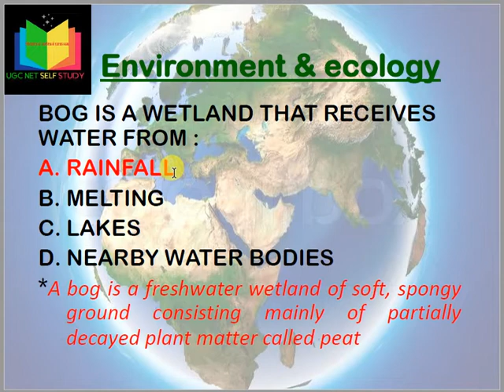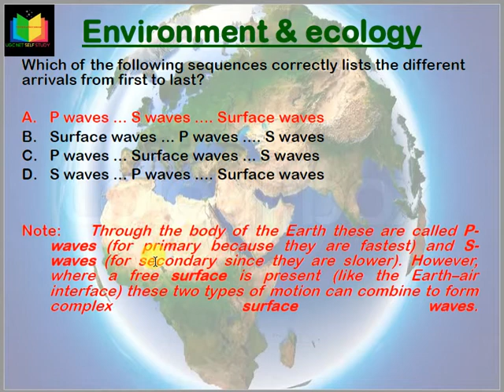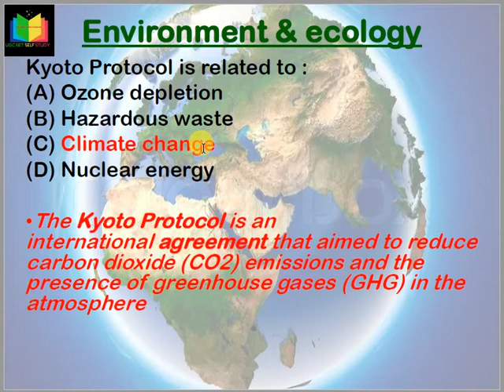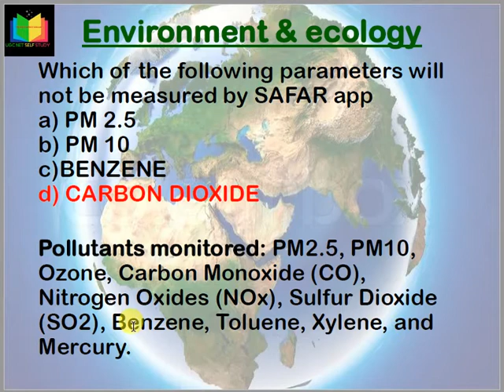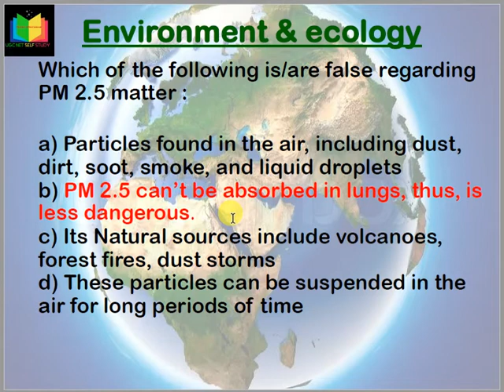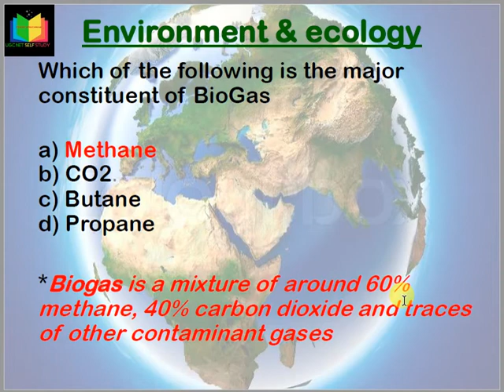Part - 1 MCQ for UGC NET ecology and environment, Paper 1st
10 good MCQ for UGC NET paper 1st